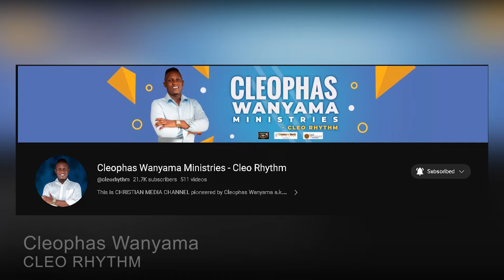DO THIS TO GET RID OF SHAME AND MISFORTUNES | Cleophas Wanyama Ministries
Account name: Cleophas Wanyama
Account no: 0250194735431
Swift code: EQBLKENA
Branch: Moi Avenue.
Mombasa, Kenya.

 MoneyGram, Ria: Cleophas Oscar Wanyama
Mombasa, Kenya.

Mombasa, Kenya.